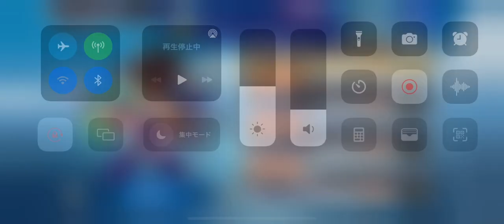スパロボDD 3章 part7 第4話 癒えぬ傷跡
再生リスト

2018年11月19日配信の「生スパロボチャンネル」にて正式発表された、『スーパーロボット大戦X-Ω』に続くスマートデバイス向けスパロボ作品。令和最初のスパロボとなる。

2Dグラフィックスによる戦闘シーン演出やターン制のSLGシステムの採用、ユニットではなく装備パーツを対象としたガシャシステム等で『X-Ω』との差別化が図られている。